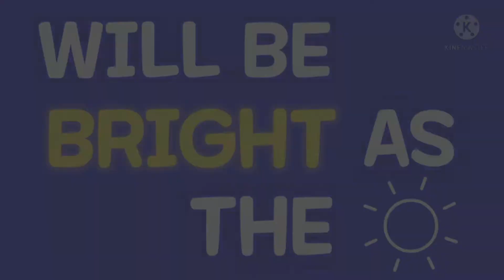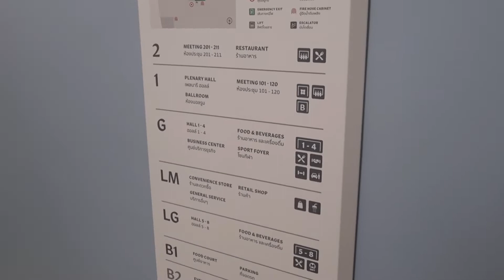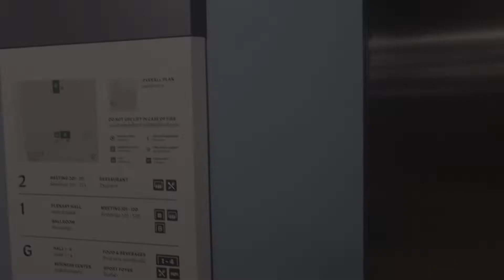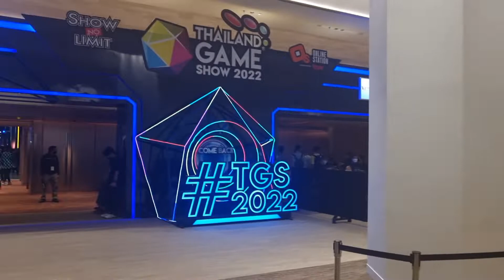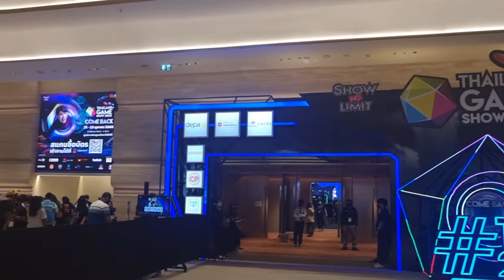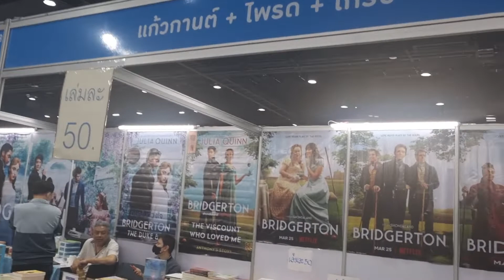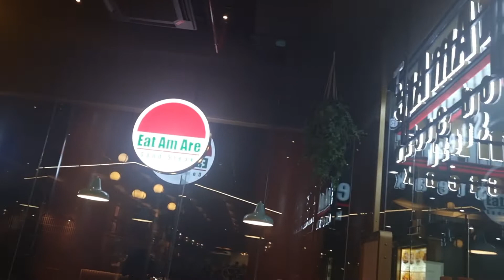[방콕 주변 일상] 방콕 컨벤션 센터에서 열린 게임쇼 & 북 페어 구경 | 한태커플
좀 더 가성비가 좋고 이색적인 태국여행을 직접 기획하고 그 걸 토대로 좌충우돌 경험한 얘기들을 영상으로 담으려 노력하고 있습니다.

모든 영상은 대부분 구독자를 모으기 위한 방향보다 저희들의 추억 담기 목적이 크니 이 점 양해 바랍니다!